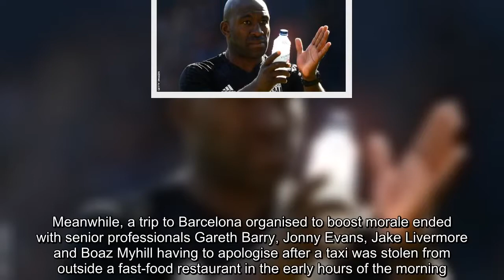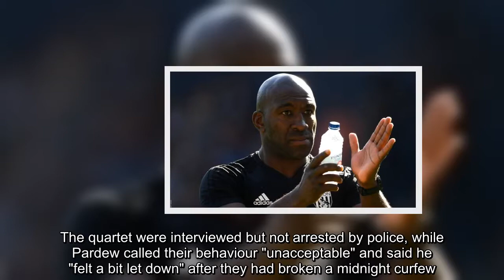West Brom relegated from Premier League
West Bromwich Albion have been relegated from the Premier League after Southampton won 1-0 at Swansea City on Tuesday night.That result left West Brom five points from safety with one game remaining, Sunday's trip to Crystal Palace.It means their eight-year stay in the top flight comes to an end.   The Baggies - currently on 31 points from their 37 games - had hoped to reach the final day and repeat their memorable escape of the 2004-05 season.With Stoke and West Brom's relegation confirmed, Southampton's victory has virtually guaranteed their